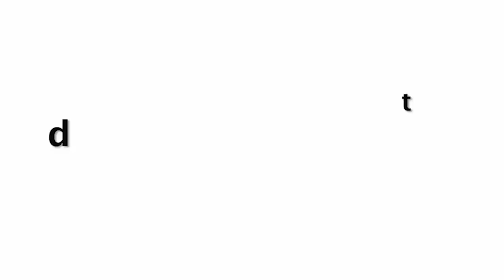Baapre!!! Baap😱Mouni Roy Gorgeous Entry In Silky Black Attire Spotted At Sunny Super Sound